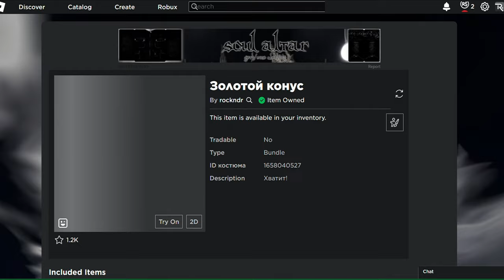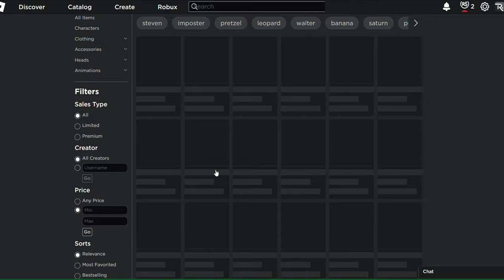БЕСПЛАТНЫЕ ВЕЩИ в роблокс !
-Мобильный костюм меха бронированный бипед цветной